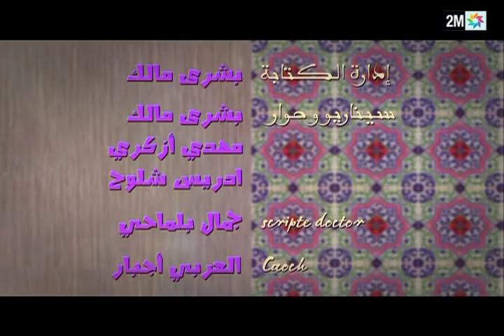الحلقة الاولى: االخاوة - Episode1